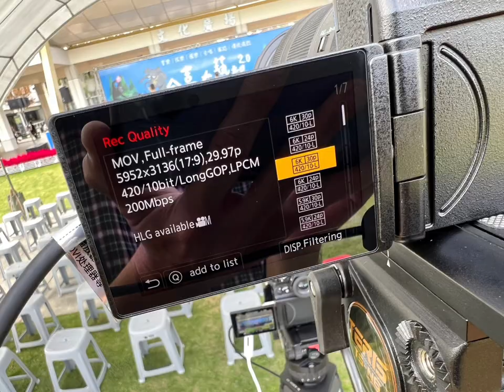做一場錄影直播拍攝考驗都不是技術☝️而是白平衡是否精準、曝光是否準確、會不會熱當機👍選用裝備一定要向店家取得保證會不會過熱當掉不然真的會出事👍Lumix S 系統👍S1H S5 II